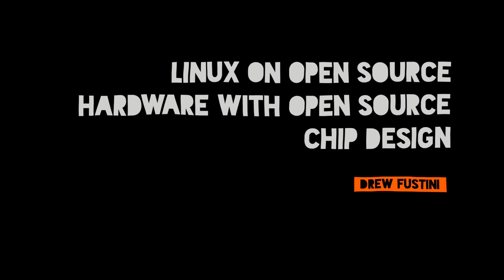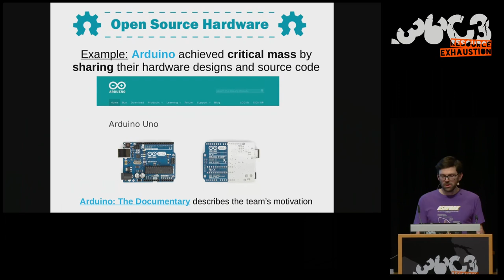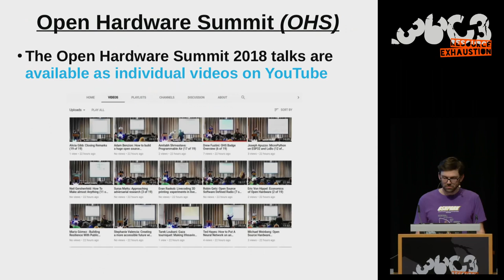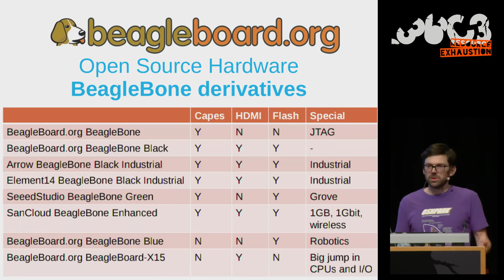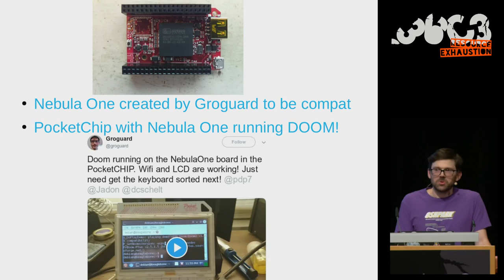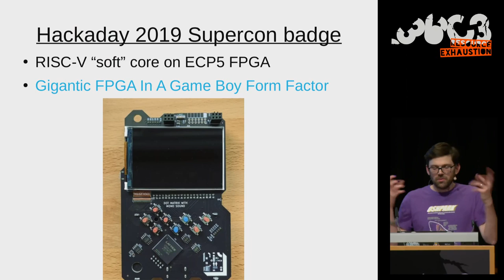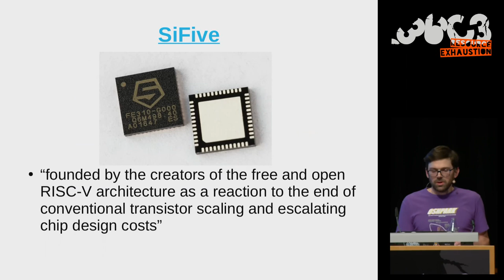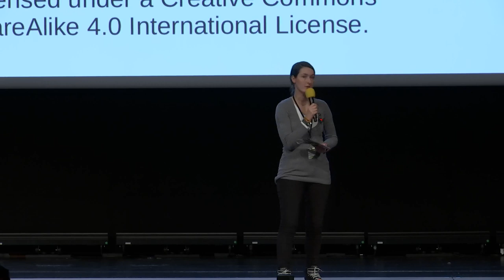36C3 - Linux on Open Source Hardware with Open Source chip design - Prijevod s poljskog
Want to run Linux on open hardware?  This talk will explore Open Source Hardware projects capable of that task, and explore how RISC-V and free software FPGA projects can be leveraged to create libre systems.

This talk will explore Open Source Hardware projects relevant to Linux, including boards like BeagleBone, Olimex OLinuXino, Giant board and more. Looking at the benefits and challenges of designing Open Source Hardware for a Linux system, along with BeagleBoard.org’s experience of working with community, manufacturers, and distributors to create an Open Source Hardware platform.

Drew will also talk about the importance of the RISC-V instruction set and free software FPGA toolchains.  He will explore the options for running Linux on open source chip designs.

Drew Fustini